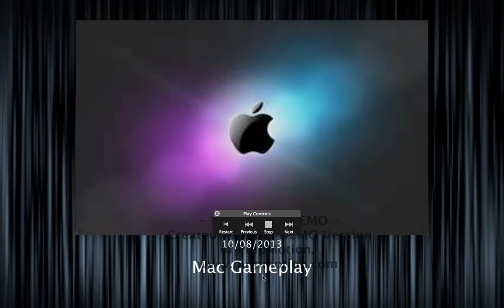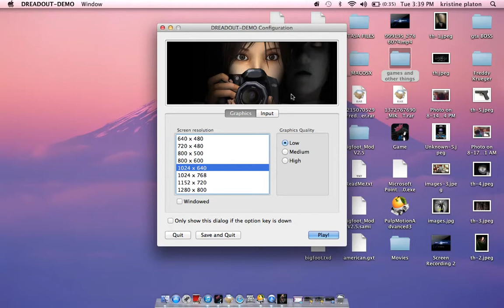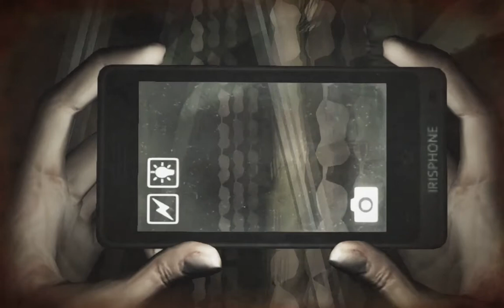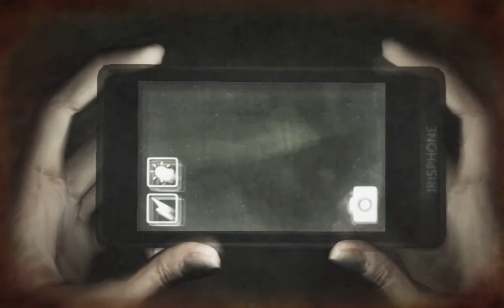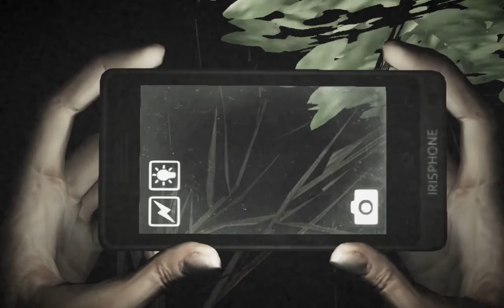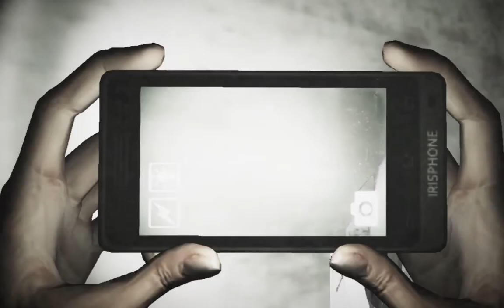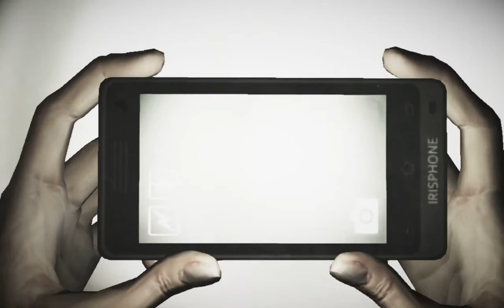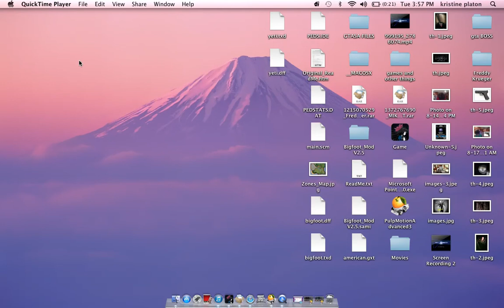Dread Out_DEMO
FUCK THE DAMN GAME
 Sorry About not getting on youtube in a while !